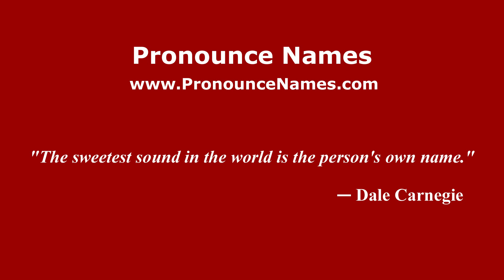How do you say Julian Guevara in Mexico (Mexican Spanish)? - PronounceNames.com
How do you pronounce Julian Guevara in Mexico? For more information about Julian Guevara, such as gender, origin, etc.,